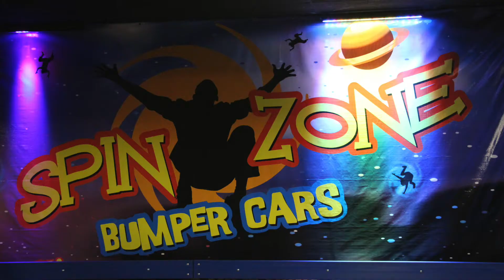NRV SuperBowl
Located in Christiansburg, Va.